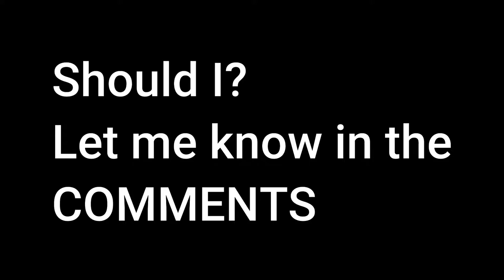Real YouTube AD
Here is the YouTube Ad I was thinking of using. I just had to post something for yall while I see if I can make a Halloween video.